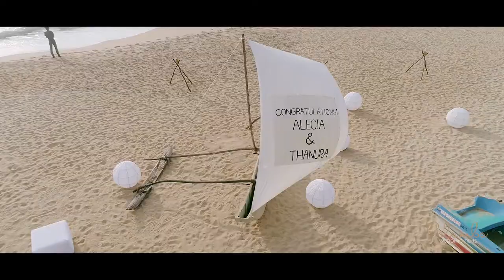Alecia & Thanura | Wedding Film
“I have to catch my breath to believe this is real, that I am marrying my true love, my heart's desire, and my best friend.”

Congrats Alicia & Thanura ❤

Thanks for choosing us. Lots of love from Team Colombo Wedding Films!

Cinematography : Colombo Wedding Films
Photography : Beyond Destiny
Florist : Petals
Makeup Artist : Aweera Hair & Beauty